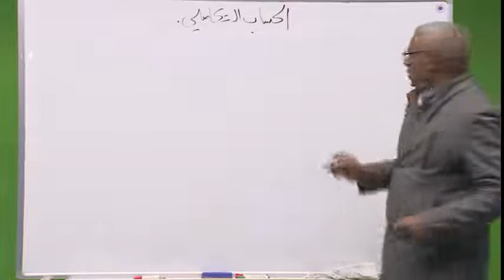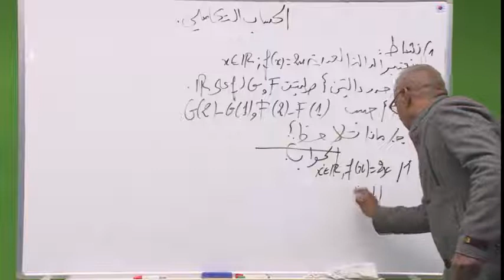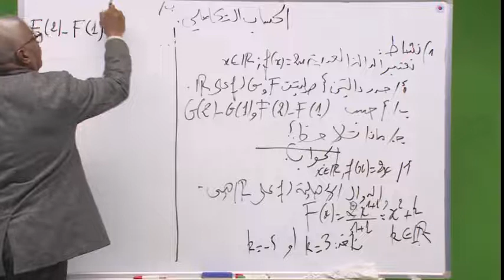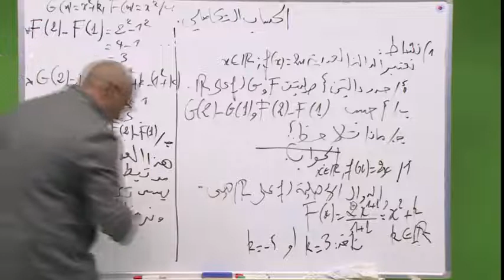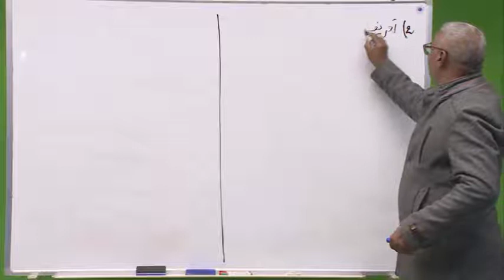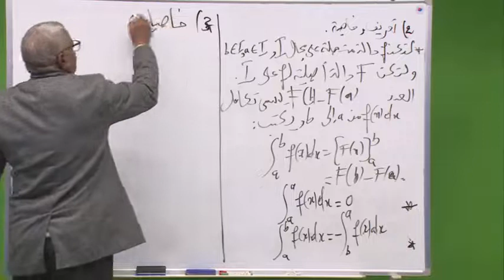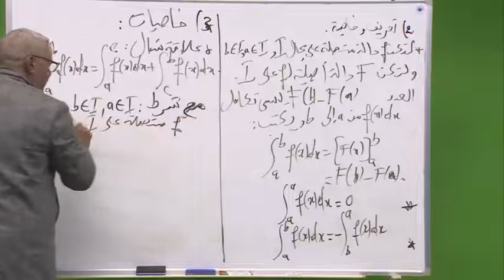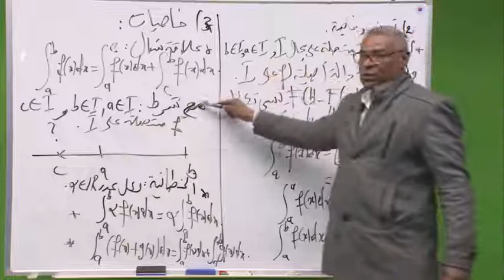Calcul intégral (2 eme Année Baccalauréat sciences)